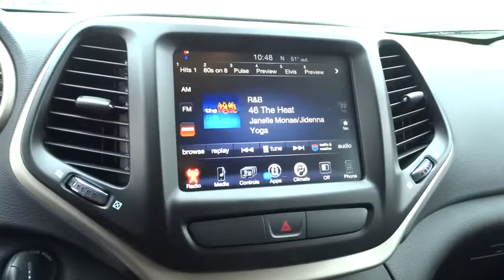2017 Jeep Cherokee Concord, Pleasant Hill, Walnut Creek, Martinez, Pittsburg, CA HW611580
2017 Jeep Cherokee

 4901 Marsh Dr.

4x4, Back-Up Camera, ENGINE: 3.2L V6 24V VVT W/ESS, COMFORT & SOUND GROUP, TRANSMISSION: 9-SPEED 948TE AUTOMATIC... Alloy Wheels. EPA 27 MPG Hwy/20 MPG City! Billet Silver Metallic Clear Coat exterior, Latitude trim. CLICK NOW!KEY FEATURES INCLUDE4x4, Back-Up Camera, Aluminum Wheels. Rear Spoiler, Privacy Glass, Keyless Entry, Child Safety Locks, Steering Wheel Controls, Electronic Stability Control, Bucket Seats.OPTION PACKAGESENGINE: 3.2L V6 24V VVT W/ESS Pentastar, Stop-Start Multiple VSM System, 700 Amp Maintenance Free Battery, Dual Bright Exhaust Tips, RADIO: UCONNECT 8.4 Nav Capable! See Dealer For Details, 6 Month Trial (Registration Required), Uconnect Access, 8.4 Touchscreen Display, Remote USB Port, For Details Visit DriveUconnect.com, COMFORT & SOUND GROUP 9 Amplified Speakers w/Subwoofer, Power 4-Way Driver Lumbar Adjust, Power 8-Way Driver Seat, QUICK ORDER PACKAGE 26J Engine: 3.2L V6 24V VVT w/ESS, Transmission: 9-Speed 948TE Automatic, TRANSMISSION: 9-SPEED 948TE AUTOMATIC 1 speed PTU (STD).WHO WE AREAll Pre-owned vehicles go through a stringent 160-point inspection process and come with a standard 60-day/3,000 mile warranty to give you peace of mind that you are buying a quality pre-owned vehicle!Fuel economy calculations based on original manufacturer data for trim engine configuration. Please confirm the accuracy of the included equipment by calling us prior to purchase.
ENGINE: 2.4L I4 MULTIAIR  -inc: Tigershark (STD),3.73 AXLE RATIO  (STD),TRANSMISSION: 9-SPEED 948TE AUTOMATIC  -inc: 1 speed PTU (STD),NORMAL DUTY SUSPENSION  (STD),ENGINE: 2.4L I4 MULTIAIR FLEXFUEL  -inc: Tigershark  Flex Fuel Vehicle  50 State Emissions,Four Wheel Drive,Power Steering,ABS,4-Wheel Disc Brakes,Brake Assist,Aluminum Wheels,Tires - Front All-Season,Tires - Rear All-Season,Temporary Spare Tire,Power Mirror(s),Rear Defrost,Intermittent Wipers,Variable Speed Intermittent Wipers,Privacy Glass,Rear Spoiler,Power Door Locks,Daytime Running Lights,HID headlights,Automatic Headlights,Fog Lamps,AM/FM Stereo,Bluetooth Connection,MP3 Player,Steering Wheel Audio Controls,Auxiliary Audio Input,Pass-Through Rear Seat,Rear Bench Seat,Adjustable Steering Wheel,Trip Computer,Power Windows,Leather Steering Wheel,Keyless Entry,Cruise Control,A/C,Woodgrain Interior Trim,Cloth Seats,Bucket Seats,Driver Vanity Mirror,Passenger Vanity Mirror,Driver Illuminated Vanity Mirror,Passenger Illuminated Visor Mirror,Floor Mats,Engine Immobilizer,Traction Control,Stability Control,Front Side Air Bag,Tire Pressure Monitor,Driver Air Bag,Passenger Air Bag,Front Head Air Bag,Rear Head Air Bag,Passenger Air Bag Sensor,Rear Side Air Bag,Knee Air Bag,Child Safety Locks,Back-Up Camera